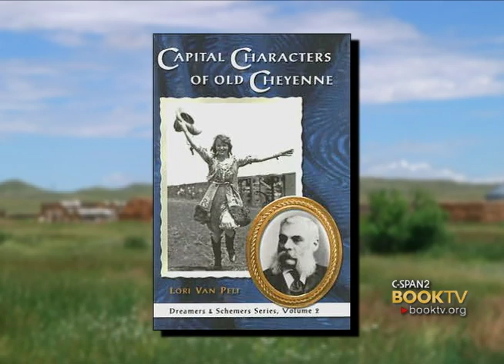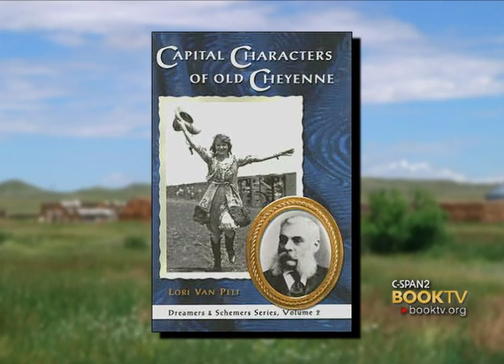C-SPAN Cities Tour - Cheyenne: Lori Van Pelt "Capital Characters of Old Cheyenne"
Tour various sites of Old Cheyenne with Lori Van Pelt, author of “Capital Characters of Old Cheyenne,” to learn about some of the people who played an important role in Wyoming’s history. From judges to wagon builders, these individuals helped shape Wyoming into the state it is today.